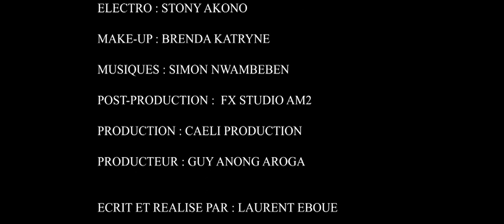EPISODE 14 OCCASION MANQUE